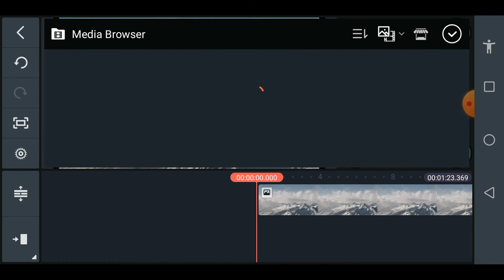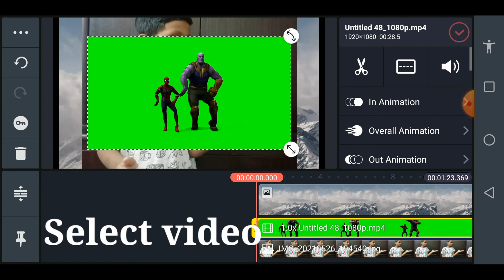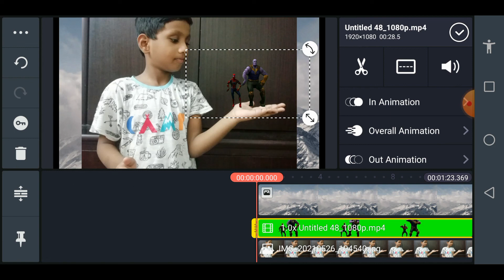How to edit green screen video on kinemaster|Super heroes spiderman thanos dancing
How to edit green screen video on kinemaster